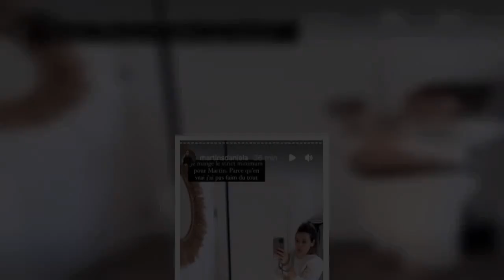Daniela Martins Secret Story Déjà 10 kilos depuis son @ccouchement, ses tristes confidences